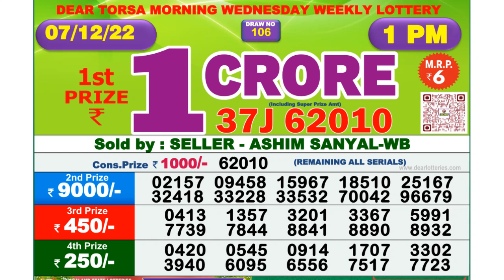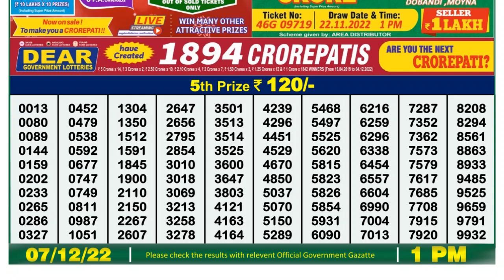Dear Lottery Sambad 1pm today 07.12.22 Nagaland State Lottery Result